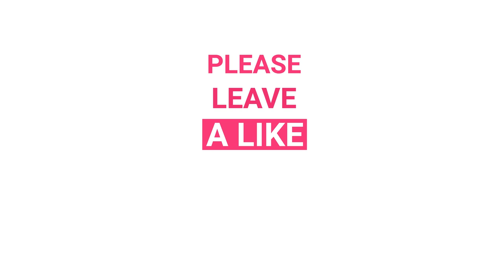How to make Binutong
Binutong is a bicolano delicacy made up of glutinous rice with coconut cream, wrapped in banana leaves. The banana leaves give a wonderful flavour to the rice. This is often served as breakfast or merienda, and best paired with hot chocolate or coffee.
Ingredients:
8 cups glutinous rice
2 cups basmati rice
10  cups coconut cream
4 tsp salt
10-20 pcs young banana leaves (cut into 10x10 inches each)
Water

How to prepare:
1. Wash glutinous rice, then soak in water for about 1 hr or overnight.
2. Remove water, then add the coconut cream and the salt.
3. Clean and Soften banana leaves overheat so it wouldn't be stiff and won’t tear up easily when we use it for wrapping
4. Place the banana leaf in a bowl, push the centre part to make a basin-like mould, then scoop about a half a cup of rice mixture, secure the edges to make a pouch, then tie tightly.
5. Place the pouches in a pot with water. The water level should be about halfway to the sides of pouches.
6. Cover and cook for about an hour over medium-low heat.
7. Then remove from the pot. Serve warm.